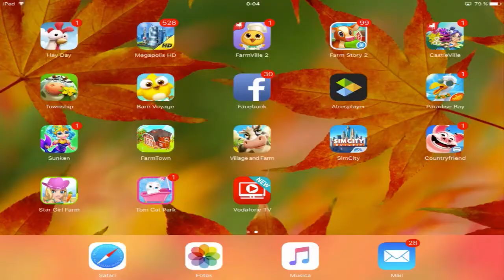Village and Farm - Best Casual Games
CANAL DEDICADO A JUEGOS - IPHONE - PC - MAC - IPAD - ANDROID
CHANNEL DEDICATED GAMES - ​​IPHONE - PC - MAC - iPad - ANDROID

games game pc youtube juego juegos android ipad iOS iphone gameplay play playing gaming gamers players free casual family disney junior kids children girls toys cartoon apps serie